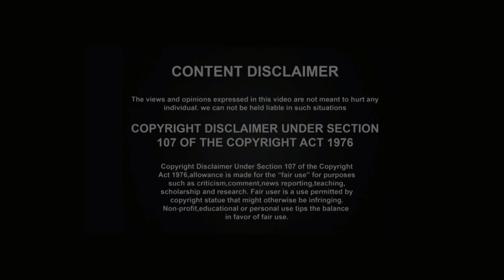గుడ్లు తినడం వల్ల కిడ్నీ సమస్యలు వస్తాయా?కాన్సర్ ఎందుకు వస్తుంది?|Eating Eggs is Good or Bad|Yes Tv